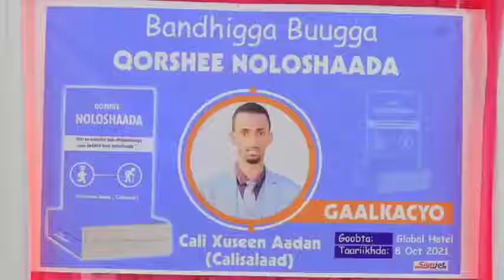Gaalkacyo oo lagu soo bandhigay buugga Qorshee Noloshaada ee uu qoray Ustaad Cali Salaad.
Munaasabad lagu soo bandhigayay buuga  Qorshee Noloshaada oo uu qoray Ustaad Cali Salaad ayaa xalay  lagu qabtay magaalada Gaalkacyo.